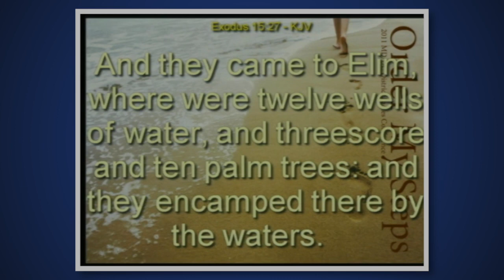Session Two | Ladies Conference 2011